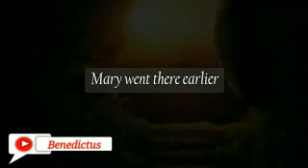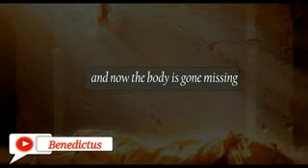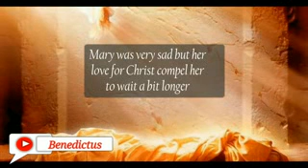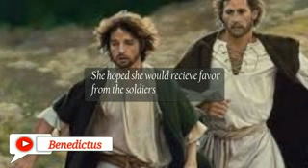The Second View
Wednesday of the Sixteenth Week in Ordinary Time (Feast of Saint Mary Magdalene).